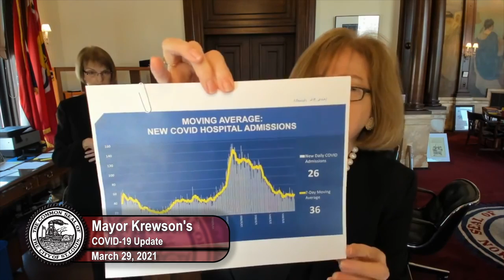Mayor Krewson's COVID-19 Update - March 29, 2021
Mayor Krewson goes live on Facebook with an update regarding COVID-19 and more in the region.